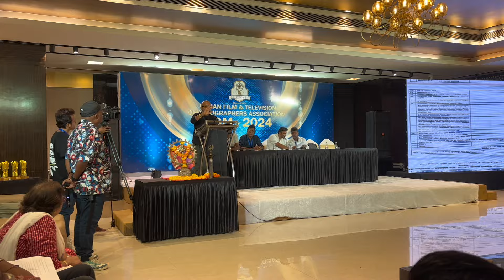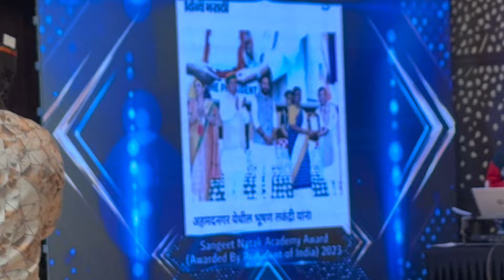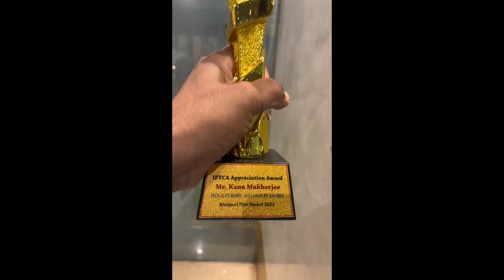AWARD | DANCE DIRECTOR ASSOCIATION | CHOREOGRAPHER | MEETING | BOLLYWOOD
🙌Hello friends I am SONU SIR ASSISTANT OF SAROJ KHAN

I AM A PROFESSIONAL DANCER BASED IN MUMBAI. I have a huge experience in this field and I have worked for the industry for MORE THAN 20 YEARS.

Our zoom classes has now started. Don't miss out on the opportunity to learn from industry-standard people.

😊THANKS FOR YOUR SUPPORT KEEP SUPPORTING LOVE YOU MAY GOOD BLESS YOU. 😘

CONTACT NOW :-